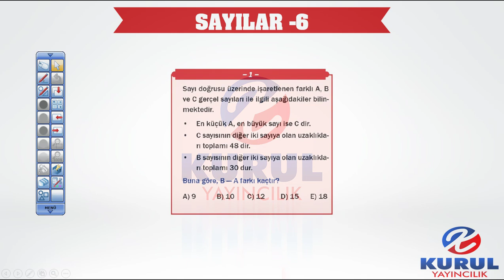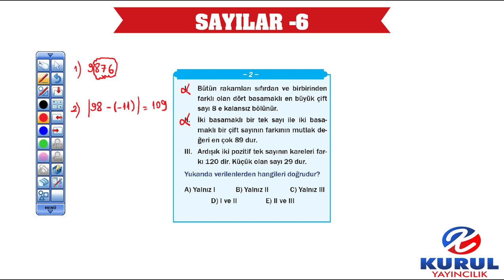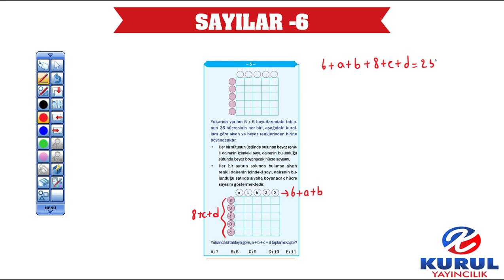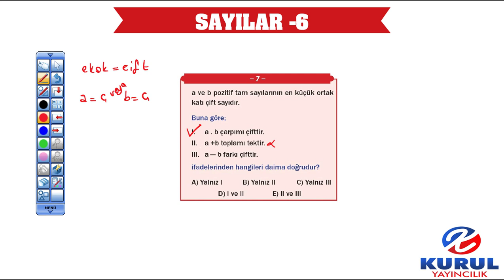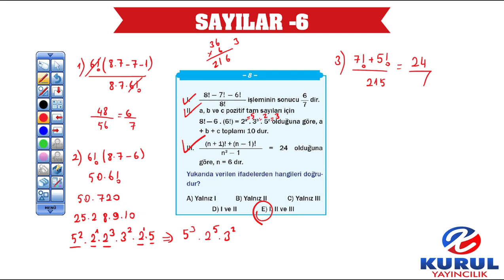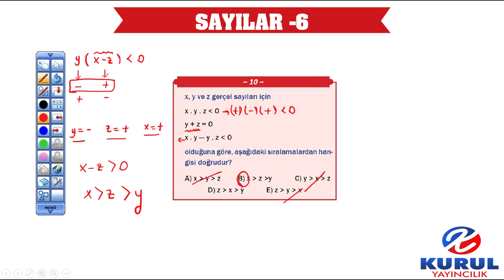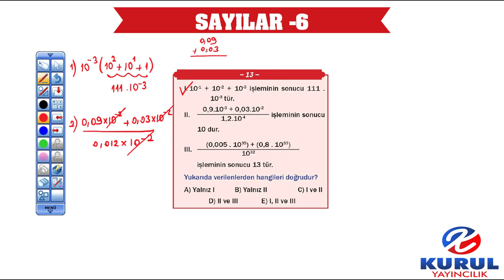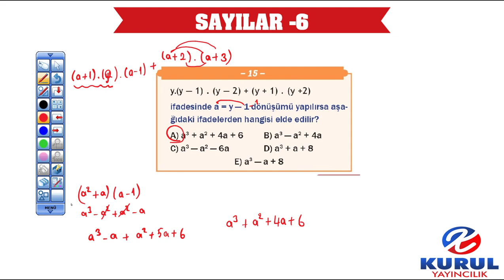2024 TYT Matematik Kampı Soru Bankası - Sayılar -6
KURUL YAYINCILIK
2024 TYT MATEMATİK KAMPI SORU BANKASI